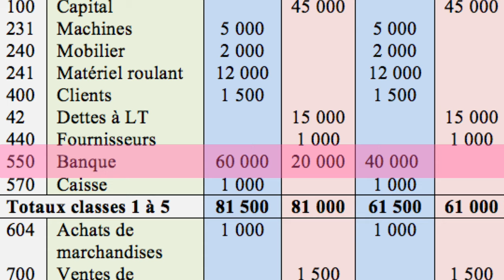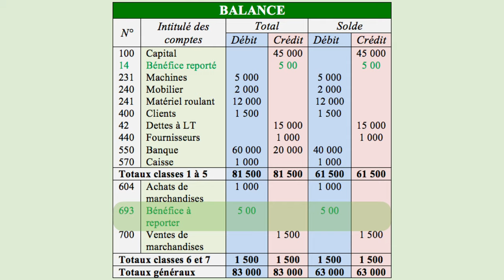✅ La balance des comptes en comptabilité générale (cours n° 25)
J'insiste sur le fait que ces cours sont progressifs. Si vous n'avez pas encore regardé les cours d'avant, je vous conseille vivement de les commencer depuis "le cours n°0", et vous allez voir que ça peut faire un effet magique sur l'évolution de votre apprentissage.

Je regroupe ces cours (de comptabilité générale) dans une playlist, en voici le lien :

Mon livre est disponible sur Amazon

Pour bien comprendre comment on complète ce document, on prend l’exemple du compte « Banque ». Dans les deux premières colonnes, on reporte successivement le total débit et le total crédit du compte. Donc, le compte « Banque » a 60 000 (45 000 + 15 000) comme total au débit, c’est bien le montant que vous trouvez au niveau de la première colonne en face du compte en question. Dans la seconde colonne, toujours en face du compte « Banque », on met le total crédit, qui s’élève à 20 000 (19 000+ 1 000). Puis, dans les deux dernières colonnes, pour chaque compte, on a soit un solde créditeur (si le total crédit est supérieur au total débit), soit un solde débiteur (si le total débit est supérieur au total crédit). Dans le cas du compte « Banque », il s’agit d’un solde débiteur de 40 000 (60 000 – 20 000).

L’une des choses importantes que permet la balance, c’est de vérifier si nos enregistrements comptables sont corrects. Pour cela, il faut avoir les mêmes totaux généraux, à la fois au niveau des deux premières colonnes (total débit et total crédit) et des deux dernières colonnes (total solde débit et total solde crédit).

La deuxième chose importante de la balance, c’est qu’elle permet de déterminer le bénéfice (ou perte). Vous voyez bien qu’au niveau des totaux des classes, on n’a pas les mêmes chiffres dans les deux premières colonnes et non plus dans les deux dernières colonnes. Donc, la balance n’est pas équilibrée. On peut expliquer ce déséquilibre par la différence qu’il y a entre les charges et les produits. C’est bien cette différence qui donne le résultat de l’entreprise (bénéfice ou perte).

Cette différence peut donner lieu à deux possibilités distinctes :

- Soit un bénéfice. Dans ce cas, on crédite le compte 14 Bénéfice reporté et on débite le compte 693 Bénéfice à reporter

- Soit une perte. Dans ce cas, on débite le compte 14 Perte reportée et on crédite le compte 793 Perte à reporter

Dans notre exemple, comme on l’a déjà précisé, il s’agit bien d’un bénéfice de 500€ puisque les produits (1 500€) sont supérieurs aux charges (1 000€).

Description générale de la chaine :

Je suis professeur de sciences économiques et de gestion. Dans ma chaîne, j’ai le grand plaisir de partager avec vous mes connaissances. Je tente de simplifier au maximum les notions dans les domaines de l’économie, la gestion, la finance, le droit, ... Je regroupe mes cours dans des playlists pour faciliter la progression dans les apprentissages. Je suis déjà en avance sur le sujet de la comptabilité générale dont les cours sont regroupés dans une playlist et classés dans l’ordre pour vous permettre de progresser à votre rythme et assimiler facilement la matière de la comptabilité. Je tiens à préciser cette aspect progessif dans l’apprentissage dans certaines matières, donc c’est important à mon sens de commencer ces cours depuis le début pour un apprentissage fructueux et abouti. J’aborderai aussi progressivement d’autres matières :

- La microéconomie
Sujets : la loi de l’offre et de la demande ; les agents économiques ; la maximisation du profit ; la courbe de préférence ; maxmisation de l’utilité ; concurrence pure et parfaite ; monopole ; oligopole ; ...

- Droit civil
Sujets : usufruit ; servitude ; obligaitons  ; responsabilité civile et pénale ; type de responsabilité ; la charge de la preuve ; contrat ; ...